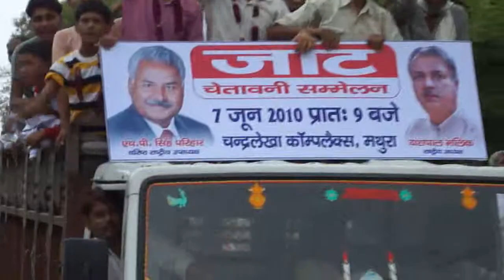procession in may 2010 mathura